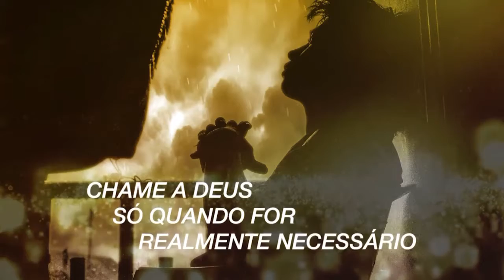Escolhas da Vida - 04/07/18 - Parte 2